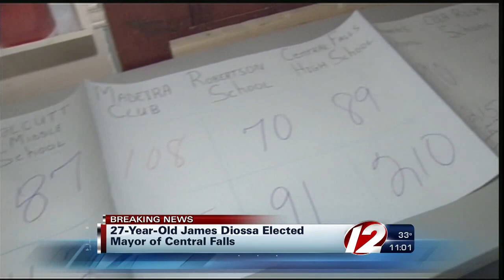James Diossa elected mayor of Central Falls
James Diossa won a special election Tuesday to become the next mayor of Central Falls.